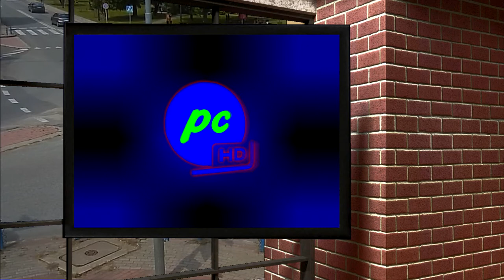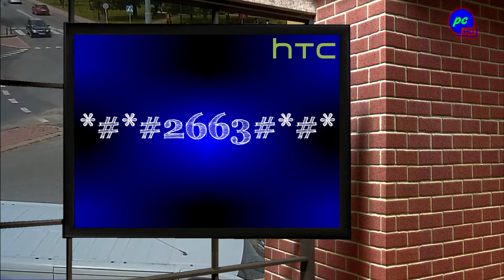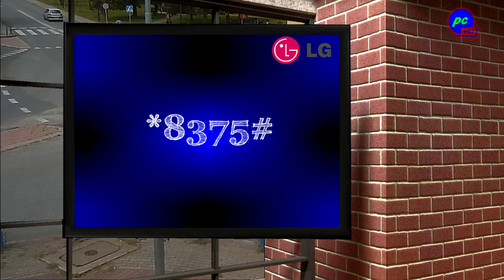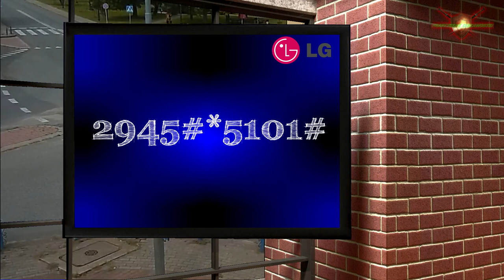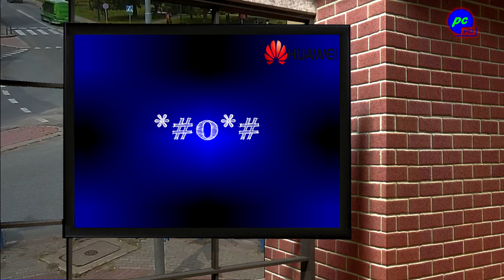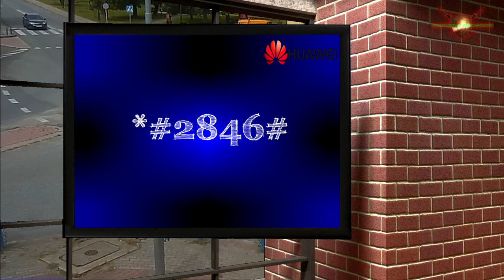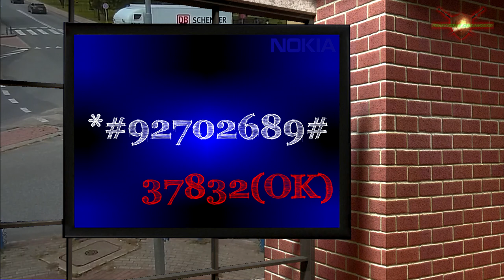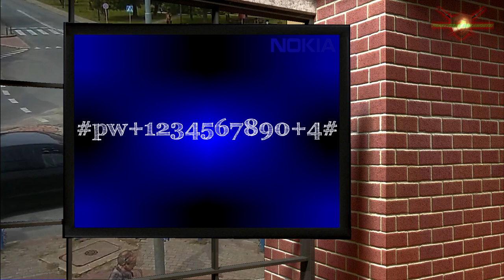Tajne kody serwisowe w smartfonach cz.2 (HTC, HUAWEI, LG, NOKIA) / PC 0003 /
☺ SIEMANKO ☺ W dzisiejszym drugim odcinku z trzech serii tajnych kodów  serwisowych w smartfonach polecimy z marką HTC, HUAWEI, LG i NOKIA